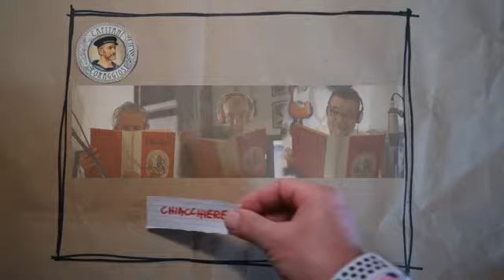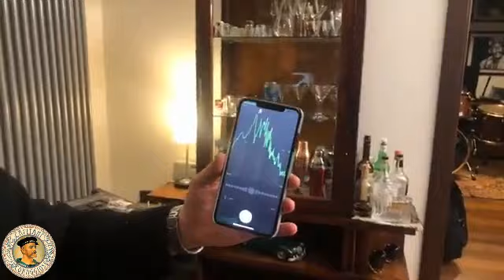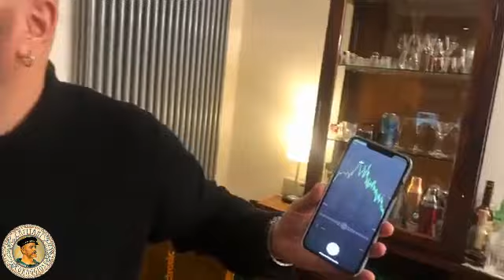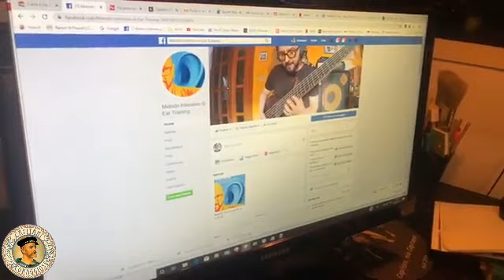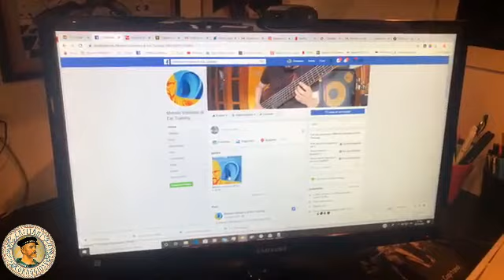Capitani Coraggiosi - Ear Training con Viz Maurogiovanni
Vi siete mai chiesti che differenza ci sia tra un Do e un Mi? Cos'è un'intervallo di terza, settima, come si intona una scala, come si sviluppa il senso di una frase musicale, come si riconosce un accordo? Lunedì 2 marzo, alle 21, sulla pagina dei Capitani Coraggiosi, Viz Maurogiovanni illustra il suo metodo di Ear Training, validato scientificamente dall'Università di Chieti e Pescara, fruibile per ogni livello di musicista.
Per aguzzare definitivamente gli elici.